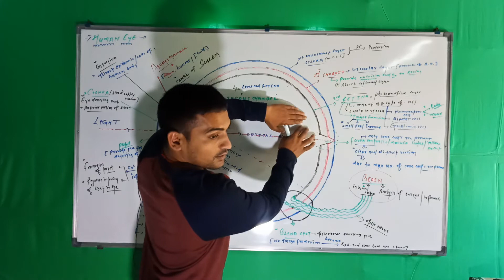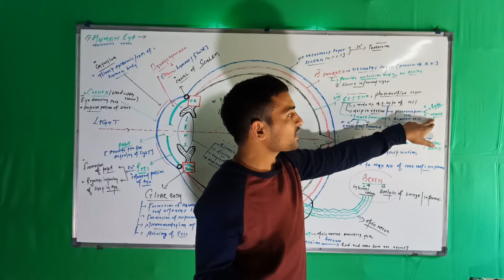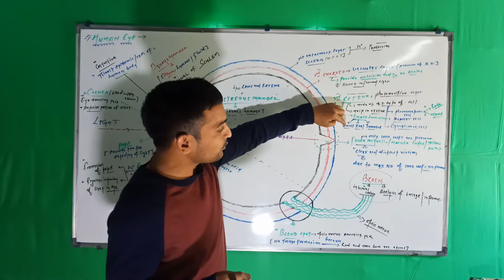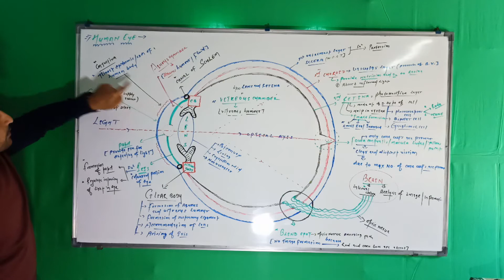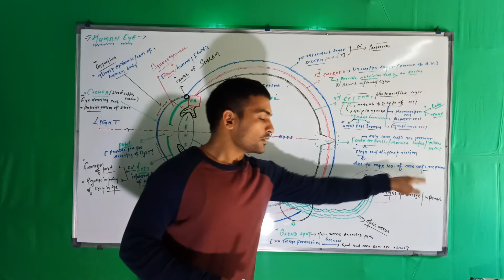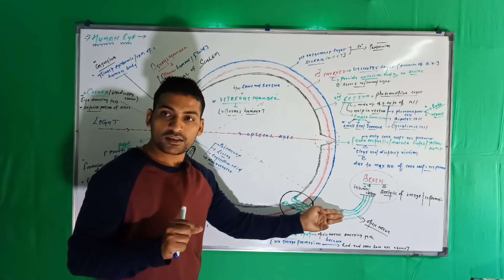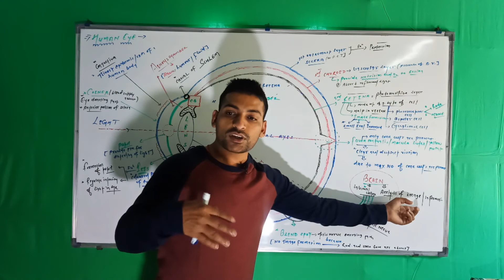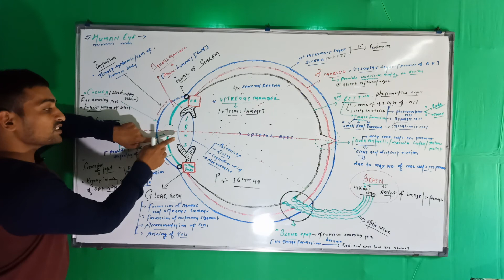Science point The Human Eye. Fully based on NCERT.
BEST NCERT VIDEOS FOR MEDICAL AND PSC TARGETING STUDENTS.
FOR ANY DUES PLEASE COMMENT.